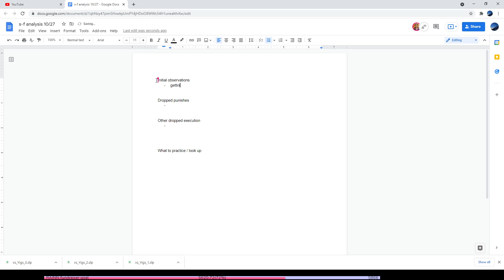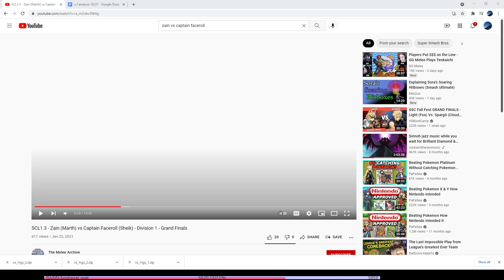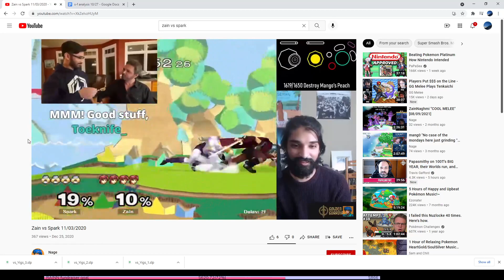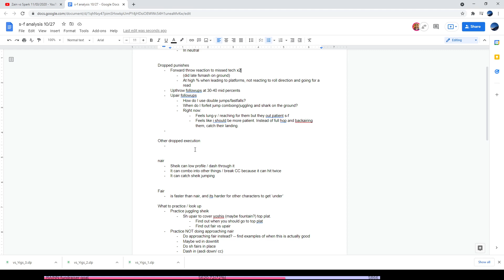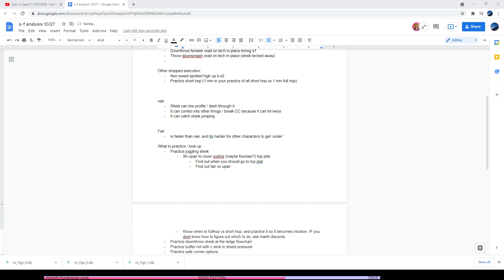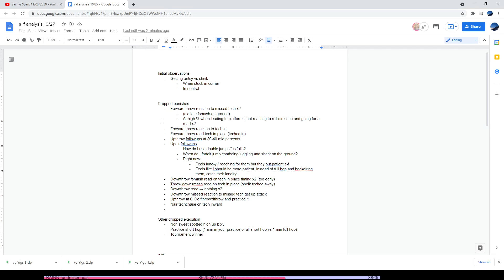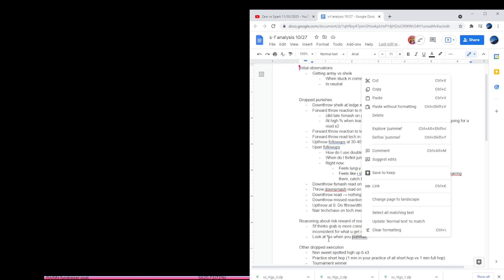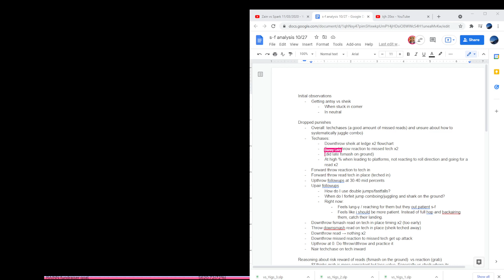[audio issues] s-f analysis (marth sheik)